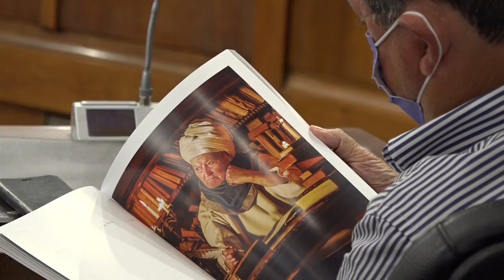SESTA RETE - Zoom consiglio regionale 11 settembre 2021